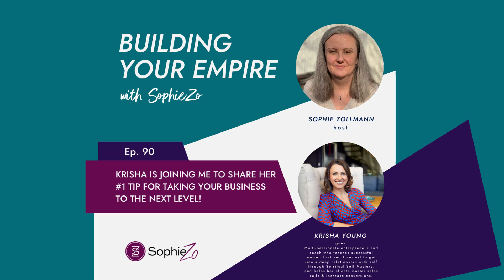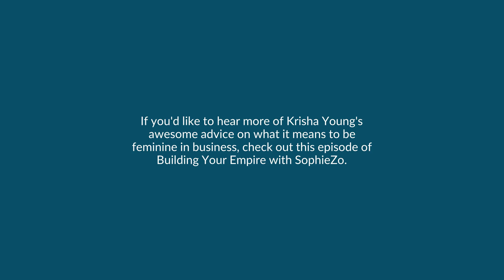2022-04-21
My friend, Krisha Young, is an incredible business coach who specializes in working with successful women, and she knows that when it comes to business, women face unique challenges. Check it out